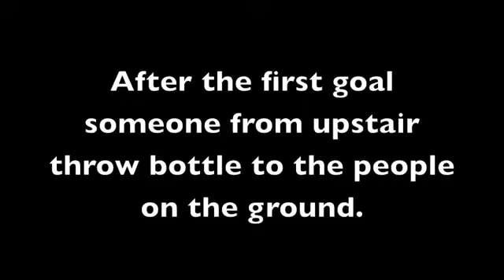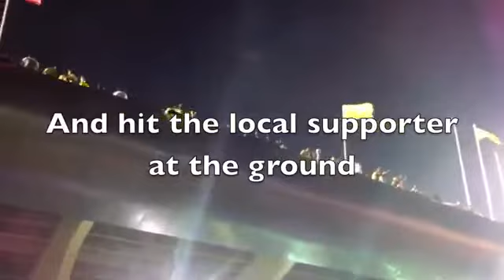Riuh di Stadium Brunei semasa perlawanan bola sepak antara Brunei dengan Indonesia